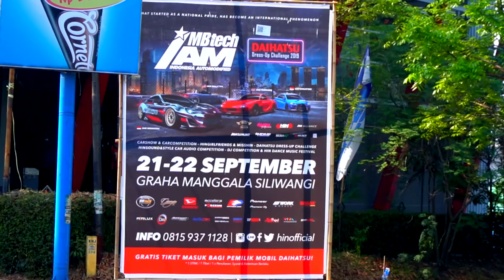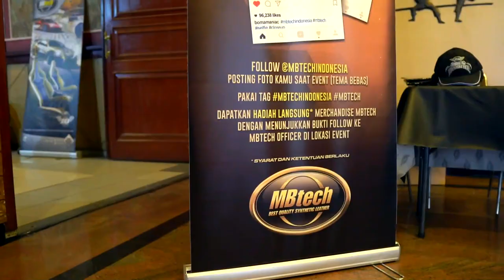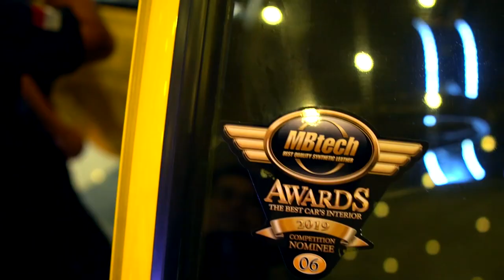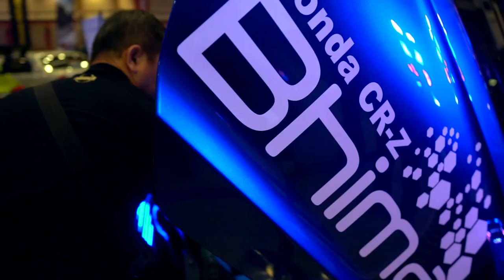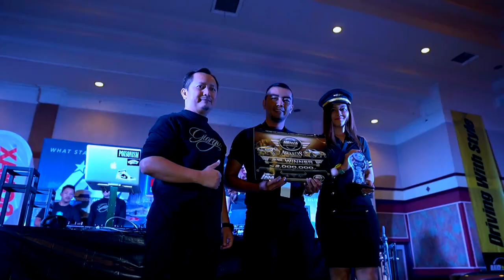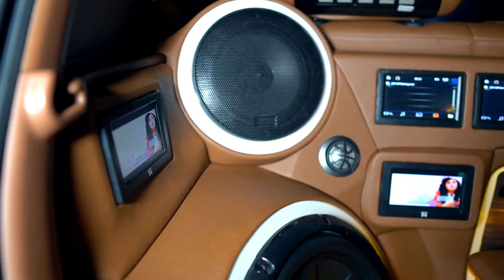IAM MBtech 2019 Bandung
IAM MBtech 2019 yang ke 11 kini diselenggarakan di Bandung, dari rangkaian event seri kontes nasional yang dijadwalkan di 14 kota besar di Indonesia.

Antusias pada Kategori khusus MBtech Awards yang turut dipertandingkan terlihat dari keseriusan peserta memodifikasi interior mobil. Mulai dari motif, konsep jok, hingga tema dan pilihan warna bahan pelapis sintetis yang digunakan.